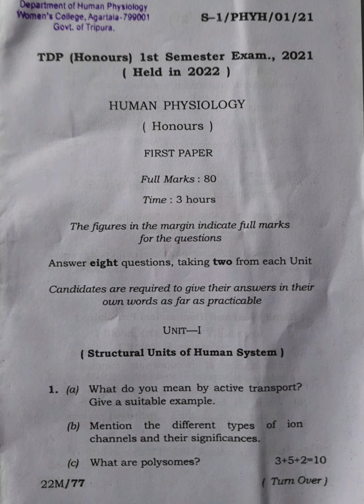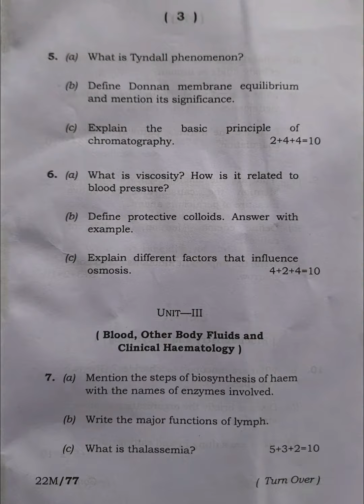Human Physiology (Honours) 1st Sem Paper-I 2021(Held in 2022) Tripura University Question Paper